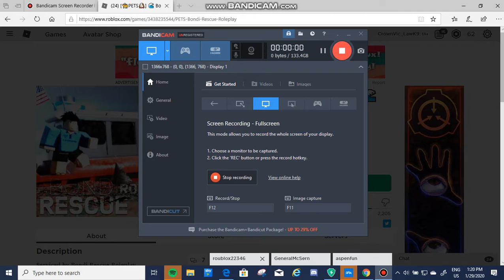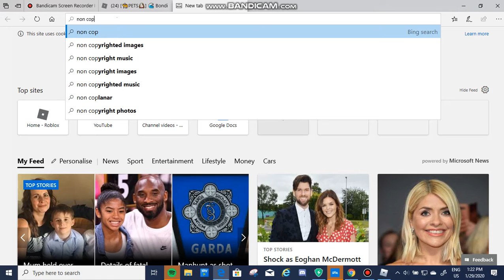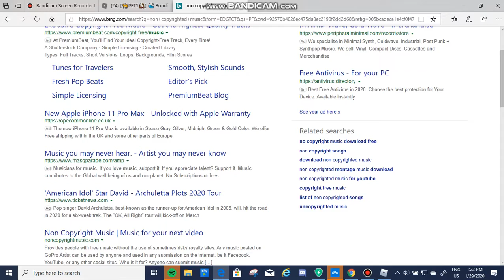Bondi Episode 1 Audio did not work, sorry.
Sorry for the no audio.